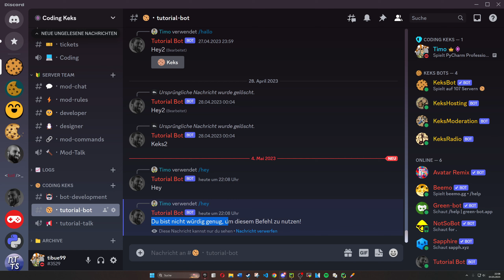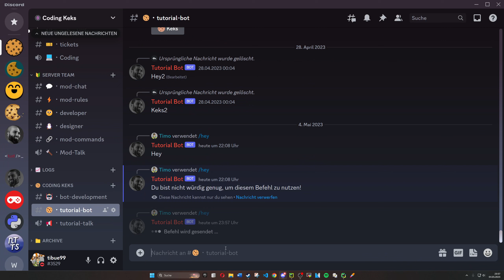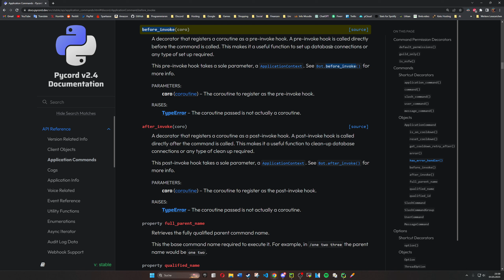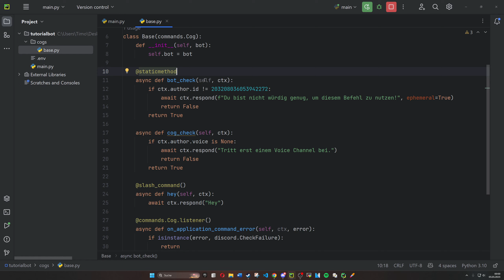Discord Bot mit Python programmieren | Part 22: Global Checks | Pycord Tutorial Deutsch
Inhalt 📚
Heute schauen wir uns an, wie wir Checks für alle Commands von unserem Bot gleichzeitig einbauen können, oder für alle Commands aus einem bestimmten Cog.

Timestamps 🕑
0:00 | Setup
0:53 | Globaler Check
1:58 | Cog Check
2:37 | Individuelle Error-Meldung senden
3:54 | Main-Datei
4:41 | Staticmethod verwenden

Die mit dem * markierten Links führen zu Inhalten, bei denen ich eine Provision bekomme, wenn eine Bestellung ausgeführt wird.